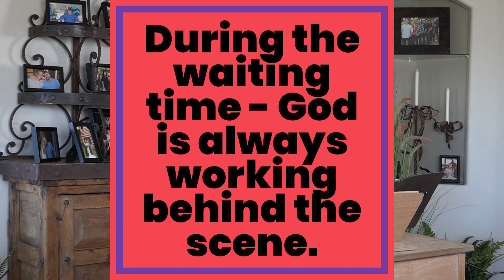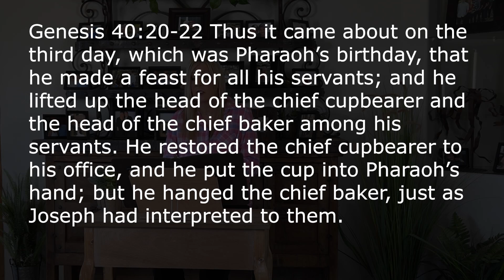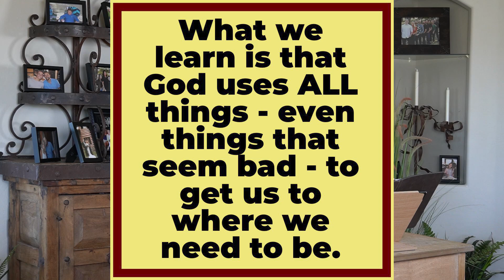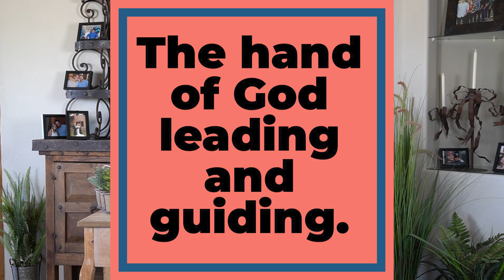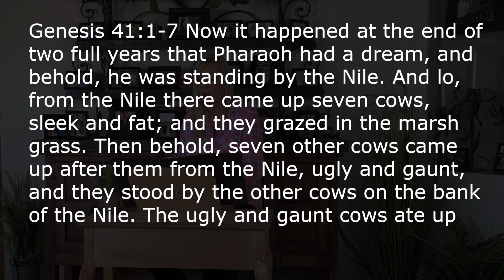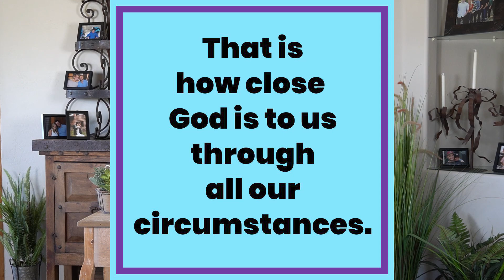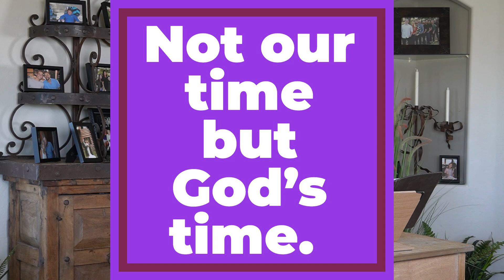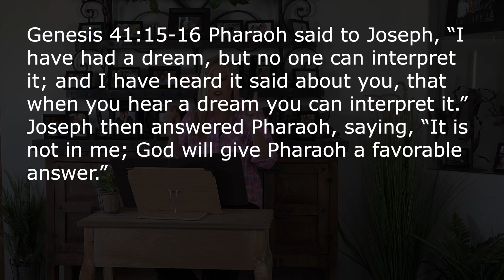God's Timing is ALWAYS the RIGHT Timing! Encouraging Truth 84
We hate to wait but isn't it better to wait for God's perfect timing than to try and move things along by ourself? Join us today for a lesson in the life of Joseph where we see why waiting on God's timing is the BEST way!